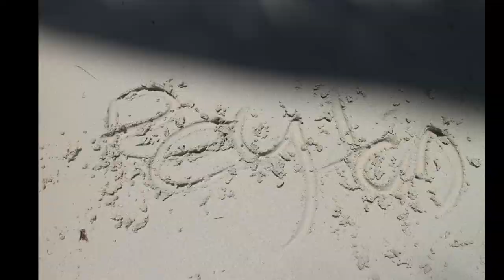Boracay Island - One of the best Paradise islands in Philippines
My First Day Boracay,, And it's one of the best Paradise I've ever seen